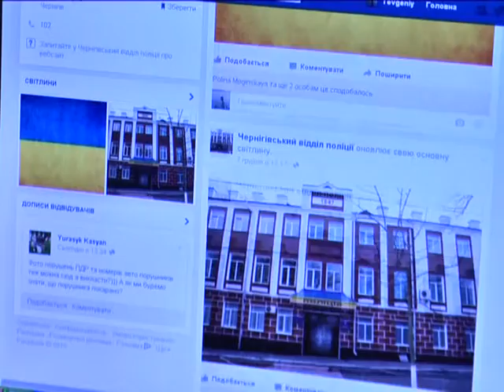Шукайте поліцію у фейсбуці